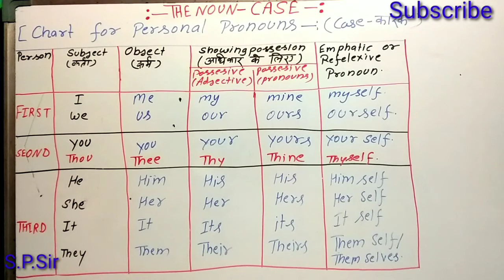NOUN-CASE#ENGLISH GRAMMAR#PERSONAL PRONOUN CHANGING.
- Government Textbook Explanation
- Grammar Lectures

One stop solution for all Your English Doubts .

 Take Care !